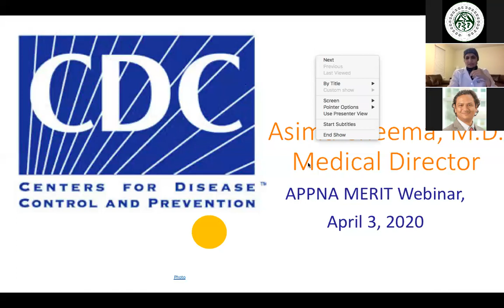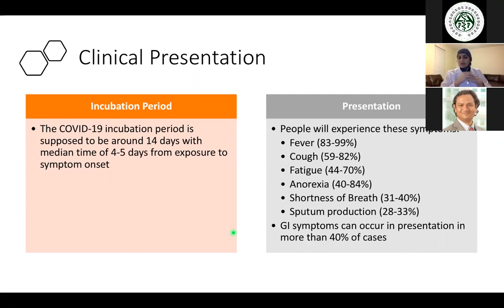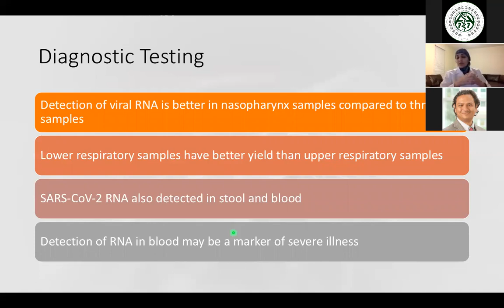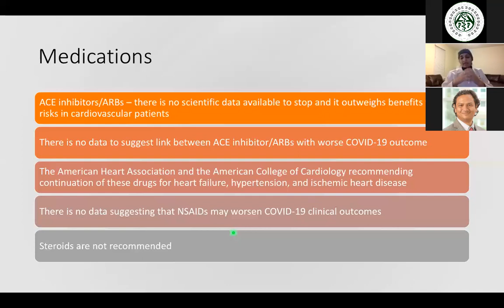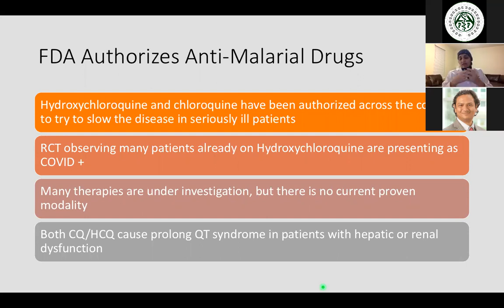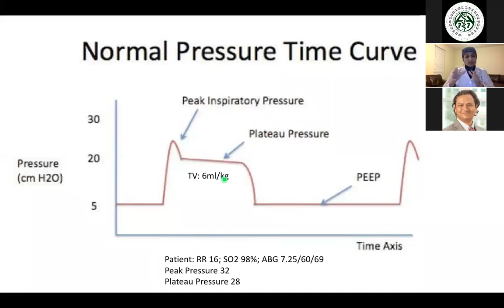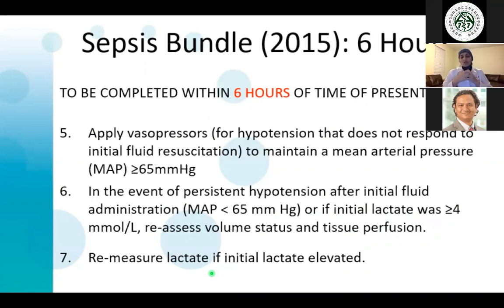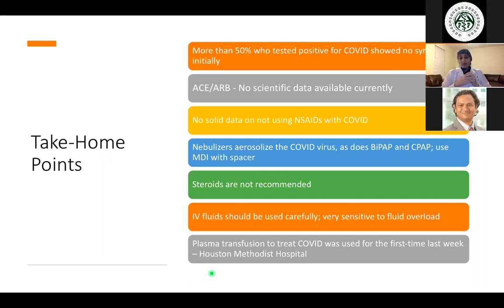MERIT CoVID 19 Webinar Day 4 April 3rd, 2020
This Daily Meeting & Webinar is a Physicians Collaborative between APPNA MERIT and Pakistani institutions to discuss updates and lessons learned daily for treatment of acute care or inpatient management of hospitalized patients with Coronavirus infections.

Topic: Review CDC guidelines/ FDA approves Anti- Malarial drugs for emergency Coronavirus Treatment
Speaker:
Asima Cheema
Medical Director at Genesis

APPNA Leadership:
1. Dr. Naheed Usmani, MD (President, APPNA)
2. Dr. Shahid Rafiq, MD (Chair, APPNA MERIT)
3. Danish Bhatti, MD FAAN (Co-Chair APPNA MERIT)

Some questions  and comments by participants in this webinar:
1. Anyone here know whether covid positive patients develop GI symptoms late after 2 weeks. Patient is 70 and otherwise asymptomatic
2. GI symptoms
3. Can we ask the attendees from Pakistan which ventilator they use predominantly
4. How easy is ti learn vent use by GPand non critical specialist
5. How well are respiratory therapists able to handle vents in Pakistan?
6. How many covud  patients ventilated with ARDS , in your experience have had successful intubation
7. How effective have you found  remdesivir ?
8. What side effects have you seen
9. What is the optimum time and indications of giving convalescent plasma therapy .
10. Have you used this mode of therapy and what is the experience ?
11. What is the sensitivity and specificity of the serological finger prick  tests , you mentioned ?
12. Do we know if this recently approved quick blood test for COVID 19 IgG and IgM has any cross sensitivity with other corona viruses or not
13. CDC now recommending to use mask. is cloth mask would be as helpful as surgical mask?
14. I know a patient  she is single parent.40 plus age advance case of COPD, hepatitis b positive.she often comes to clinic with respiratory difficulty,she often is on antibiotics,steroids,anti.allergy.  do you think we need to be extra vigilant with such patients in hospitals only.
15. Situation is a little different in pakistan. telemedicine can be done by institutes but difficult for general GPs also the majority of the population due to the low literacy rate and how to access IT is a short coming
16. If you have to face to  face  other than  teke medicine how one can manage at  GP clinics